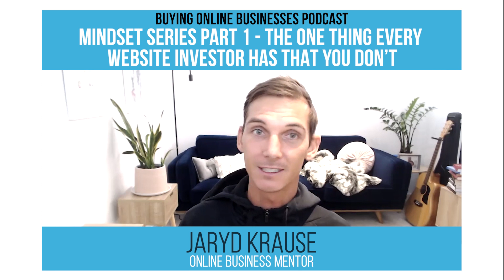Mindset Series Part 1 - The One Thing That Every Website Investor Has That You Don’t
Wonder how successful people make choices that get them the results they want?

Today is Part 1 of my four-part “Mindset Series” intended to help website business buyers and investors in their business or life journey, achieve their end-goals, and have an overall better life. In this episode, we focus solely on the power of having a vision and realising it.

Tune in to this episode and learn a few things about having success and thinking success!

Episode Highlights:
● The one thing all successful website investors have in common [02:29]
● Why people often don’t value having a vision [03:31]
● How I came to realise the value of having a vision [05:50]
● Where your focus goes, energy flows [08:14]
● Don’t expect your vision to realise itself without you manufacturing it [09:34]
● Keep thinking about your vision and turn it into a routine [10:49]
● Successful people spend time visualising their goals [12:29]

About the Host:
Jaryd Krause is the host of the ‘Buying Online Businesses’ podcast. As an online business mentor & entrepreneur, he helps people buy online businesses and websites and ultimately quit their job so they can have more business freedom. The knowledge and experience that he has gathered over the years are what catapulted him into becoming the successful entrepreneur that he is today.

You may also leave us a review anywhere you listen to and share your feedback!